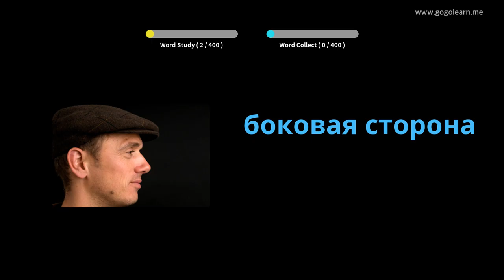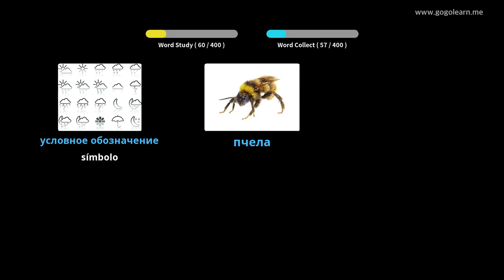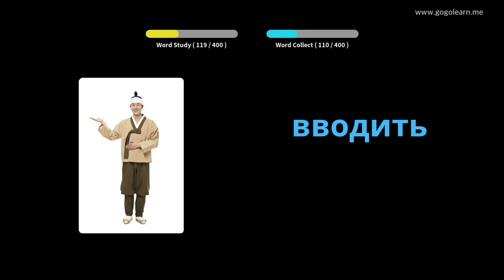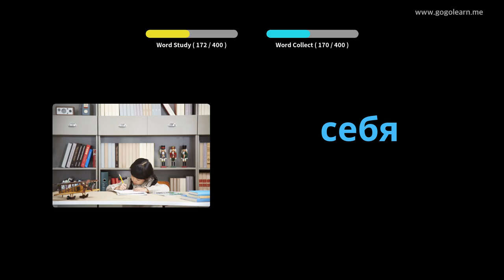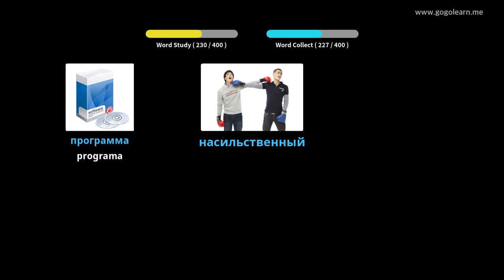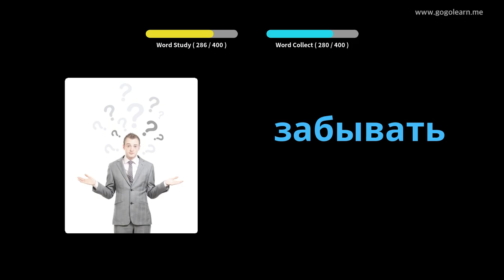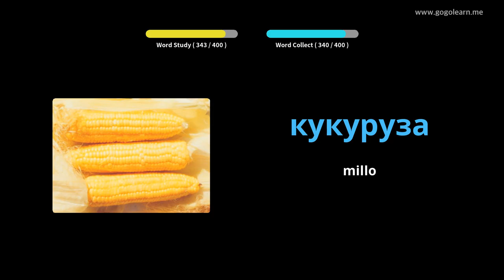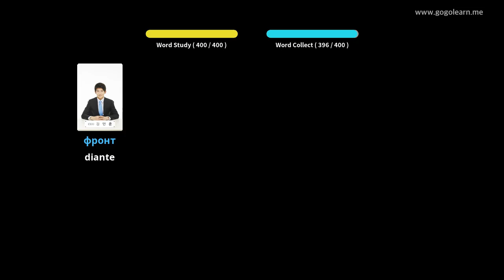Escola de vocabulario ruso 1 | Golearn